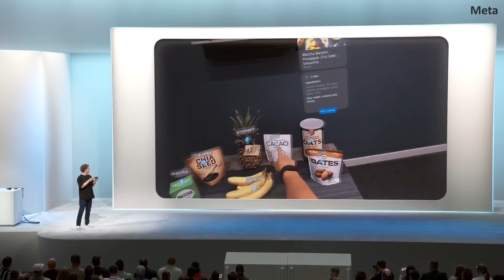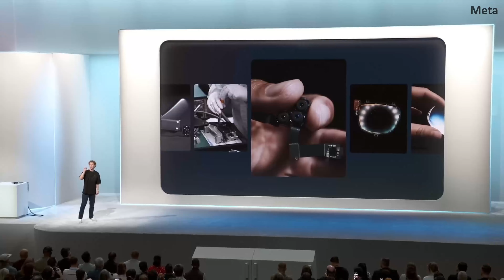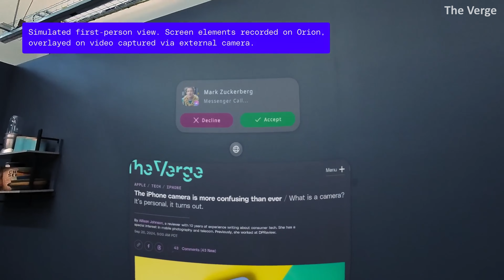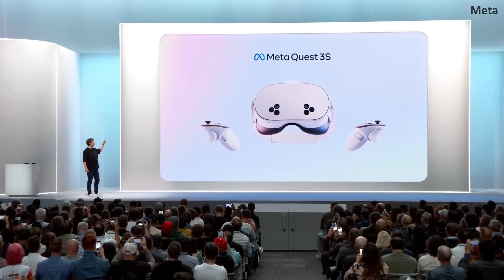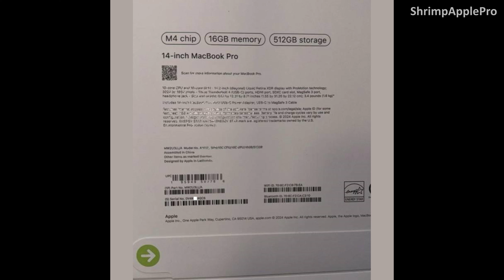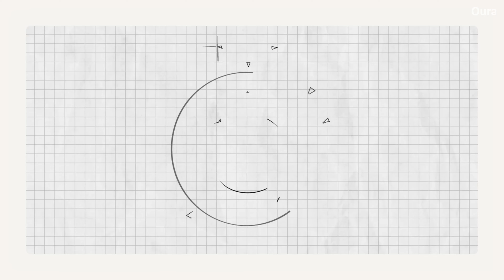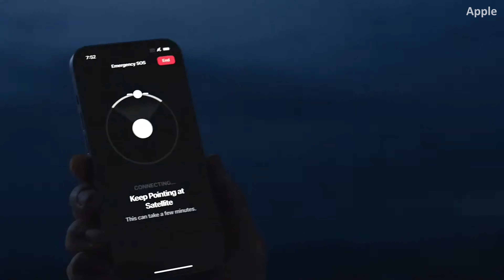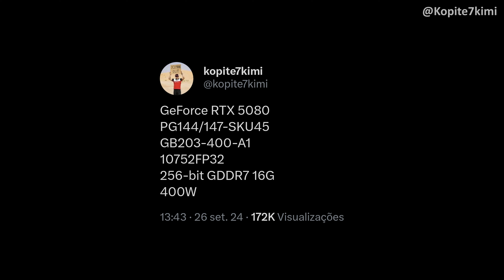Meta ORION: o VERDADEIRO ÓCULOS de Realidade Aumentada! Loopcast 437!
E finalmente temos um óculos de realidade aumentada que é, de fato, um óculos! Compacto, leve e repleto de tecnologias, ele ainda não é um produto final, mas mostra o que podemos esperar do futuro.

00:00 - Introdução
00:29 - Os novos óculos da Meta: Orion
12:10 - Galaxy S24 FE chega ao Brasil
14:30 - MacBooks Pro com chip M4 podem sair esse mês
17:43 - Lançamento do Oura Ring 4
19:48 - ROG Ally X chega ao Brasil
21:25 - Mensagens via satelite do iPhone está salvando vidas nos EUAs
23:39 - Rumores das próximas placas de vídeo da Nvidia
25:27 - Encerramento